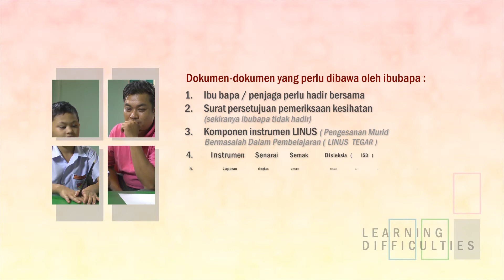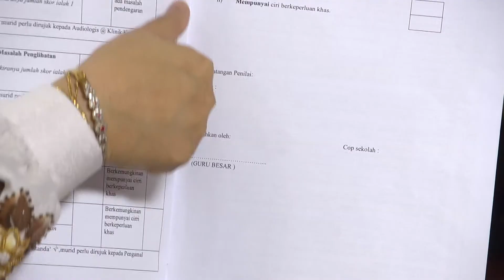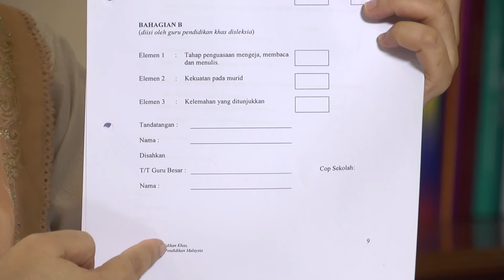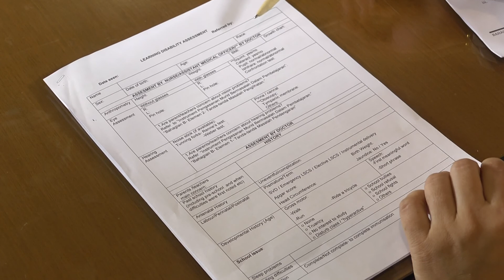meet the parent